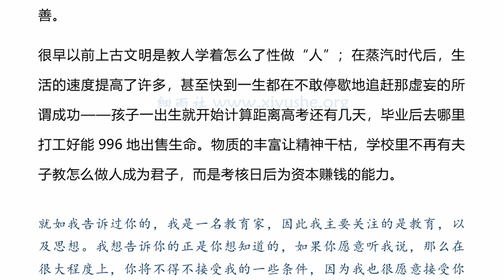Y4 3 170 人类文明新阶段：重视心灵建设、意识沟通、自我完善